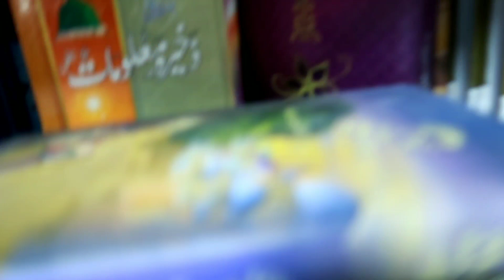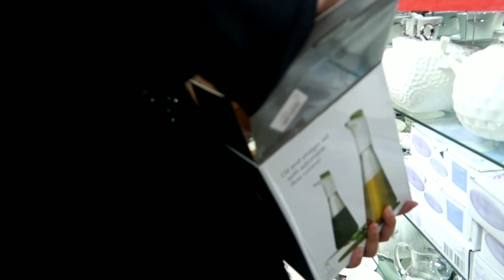Crockery, Electronics & Home Interior Shopping || best u mart on GT road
Crockery, Electronics & Home Interior Shopping || best u mart on GT road _zainab numan .shopping haul...best u mart on gt road

luv u allll.